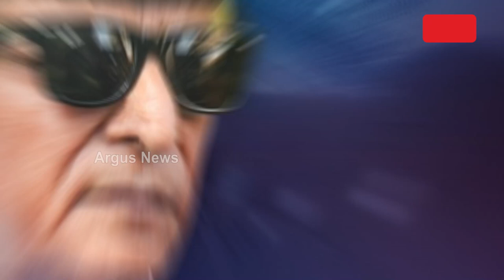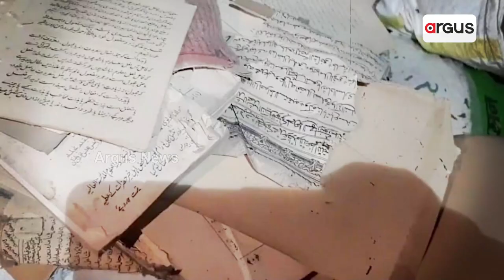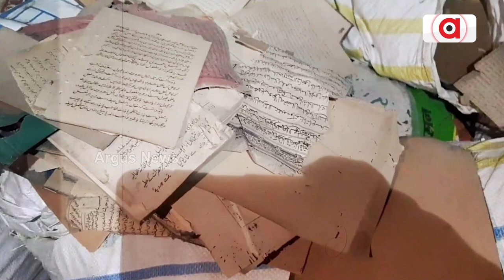ବହିଚୋର ମନ୍ତ୍ରୀ !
ଆଖିରେ କଳା ଚଷମା । ଦାନ୍ତ ଚିପିଚିପି ଟିଭି ବୁମ୍ ଆଗରେ ଦିଅନ୍ତି ଜବରଦସ୍ତ ବୟାନ। ସମାଜବାଦୀ ପାର୍ଟି ଶାସନ କାଳରେ ଉତ୍ତର ପ୍ରଦେଶରେ ଦିନେ ଥିଲା ତାଙ୍କର ନାହିଁ ନଥିବା ଦବଦବା । କିଏ ସେହି ମନ୍ତ୍ରୀ ? ଦେଖିବା ଏହି ରିପୋର୍ଟ